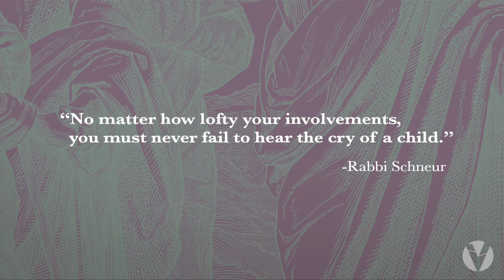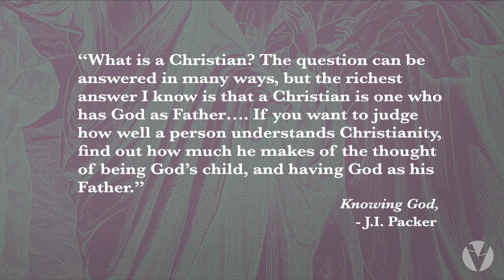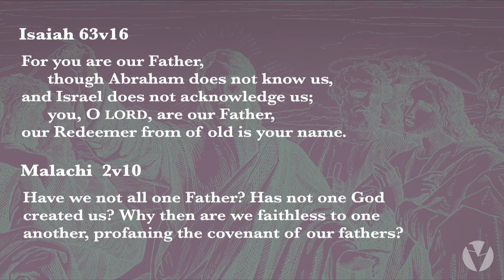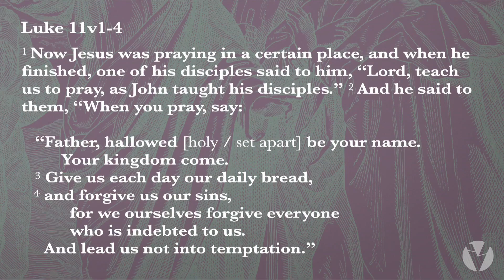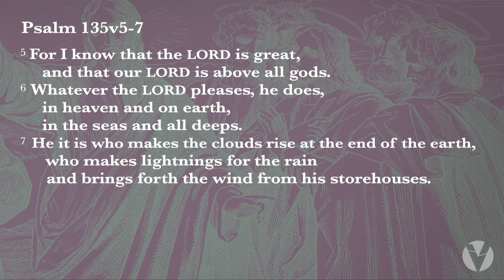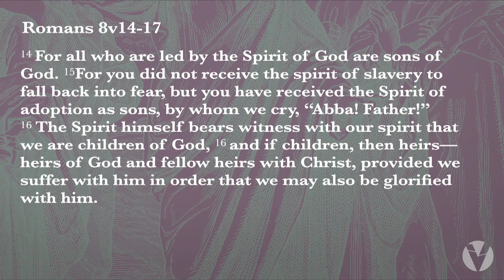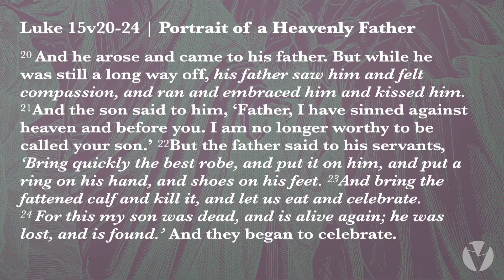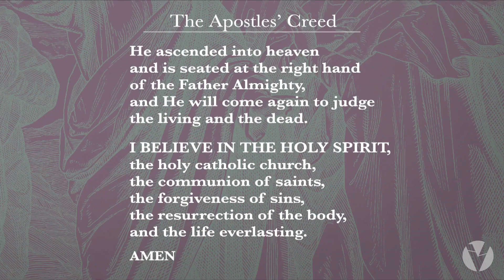The Apostles' Creed | Week 2 | "God the Father Almighty, Maker of Heaven and Earth"